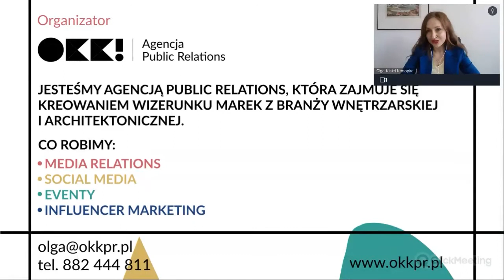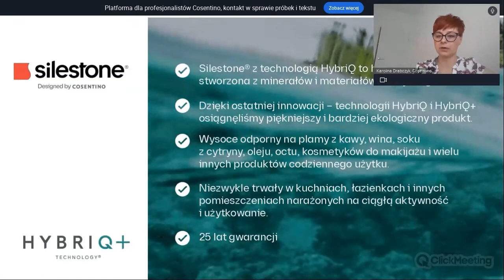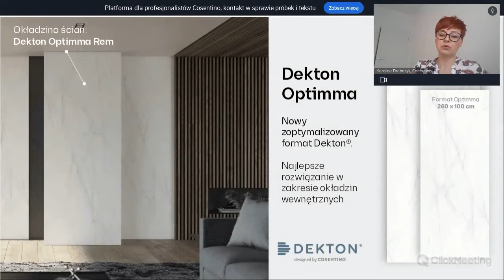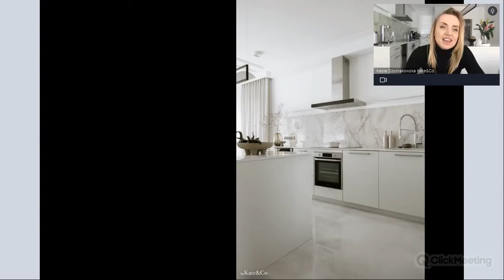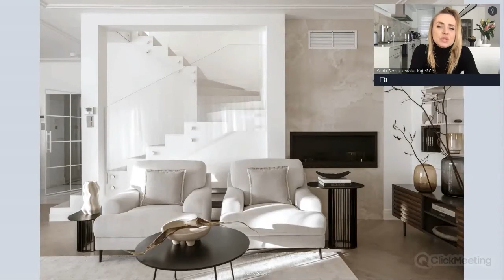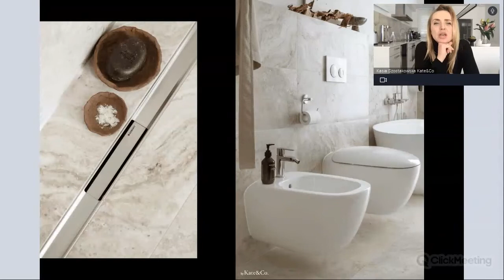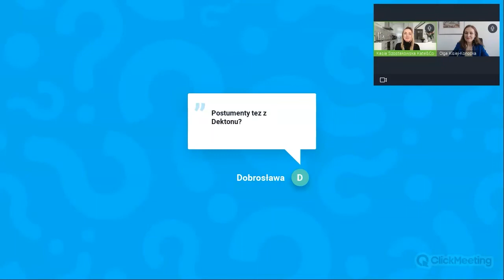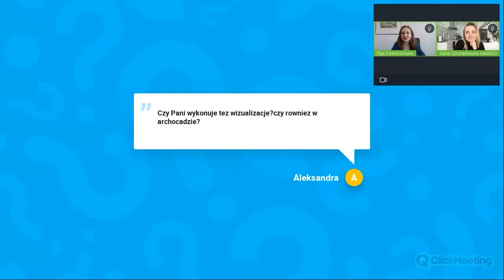OKK! design#18 - Jak zaprojektować dom Zapraszamy do wnętrza projektantki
Tym razem gościem specjalnym webinaru była blogerka i proj. Kasia Szostakowska, która przybliży, jak wyglądał proces projektowania wnętrza jej domu.